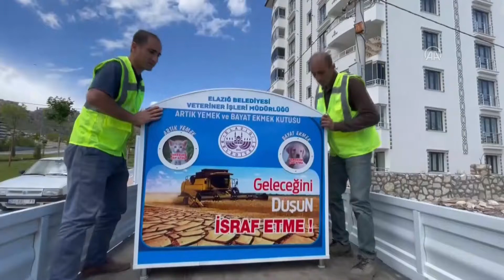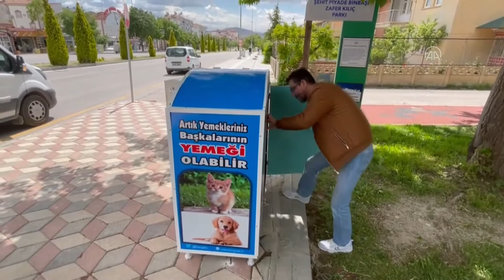Yemek artıklarını sokak hayvanlarına ulaştırıyorlar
Elazığ Belediyesi, kentte yerleştirdiği artık yemek ve bayat ekmek kutusunda toplanan yemeklerle barınak ve sokakta yaşayan hayvanların karınlarını doyuruyor.